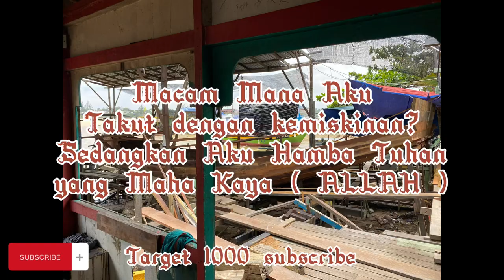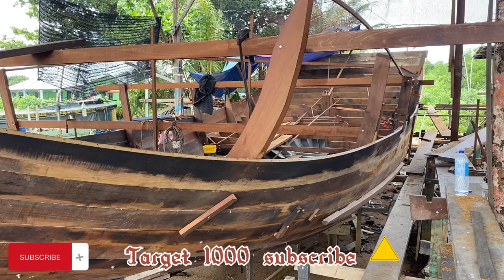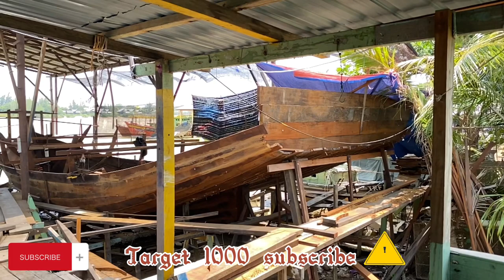21 minggu Pembuatan Bot Bubu Tradisional Kuala Terengganu